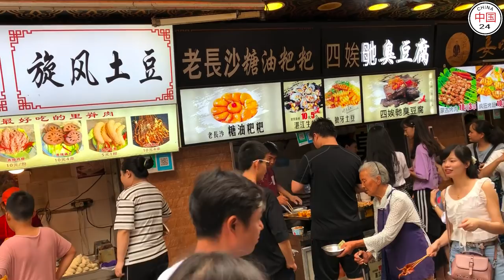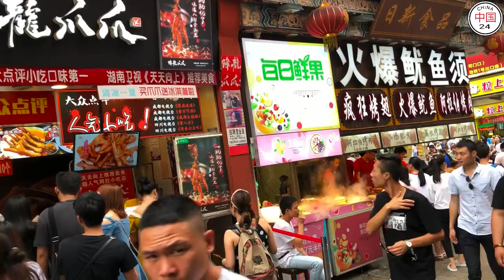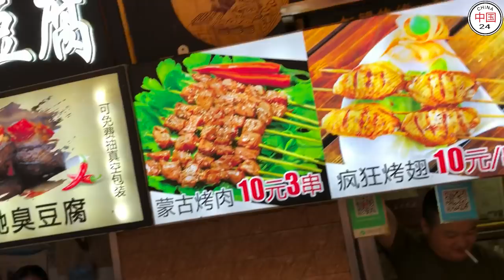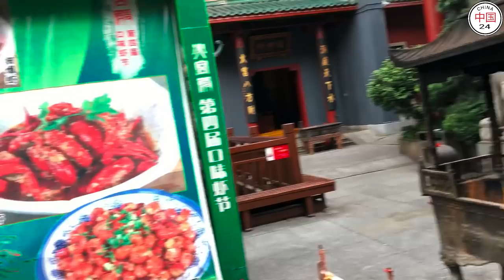The city of stinky tofu - Changsha 2018